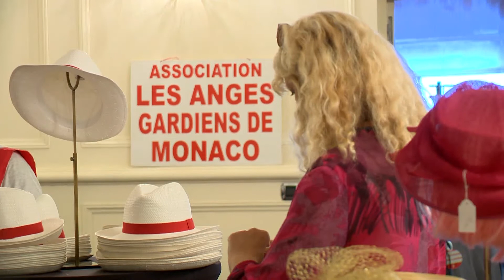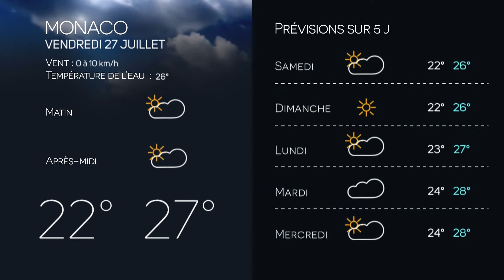Monaco Info - Le JT : jeudi 26 juillet 2018